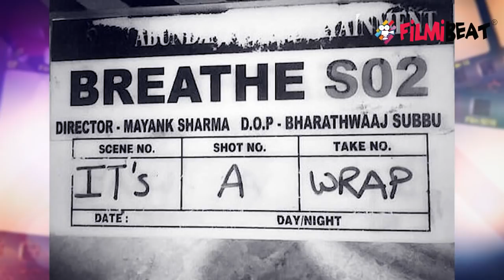Abhishek Bachchan set to make debut in Digital World with Amazon Prime's Breathe 2 | FilmiBeat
Abhishek Bachchan set to make debut in Digital World with Amazon Prime's Breathe 2 . After the huge success of the R. Madhavan and Amit Sadh starrer, the makers did not waste any time and announced Breathe 2. While Breathe had charming R. Madhavan headlining the cast, Breathe 2 stars Abhishek Bachchan in the lead role. The show will mark the digital debut of Junior Bachchan, something Abhishek is quite excited about.According to sources, Abhishek Bachchan is playing the character of a psychiatrist on Breathe 2.Check out this news.